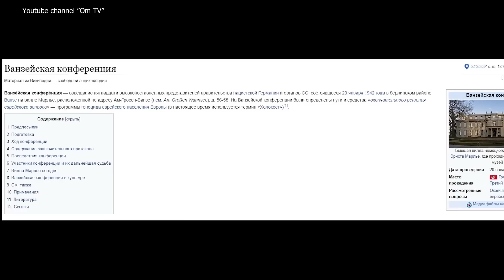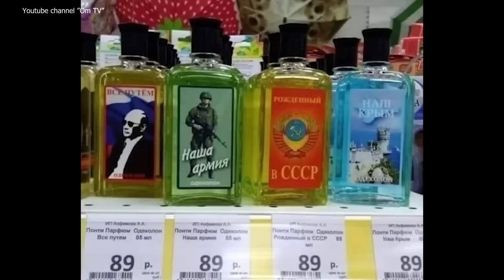Патрушев сдал планы путина для суда в Гааге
С бокалом в руках путин удивляется, зачем его армия делает столько зла в Украине.